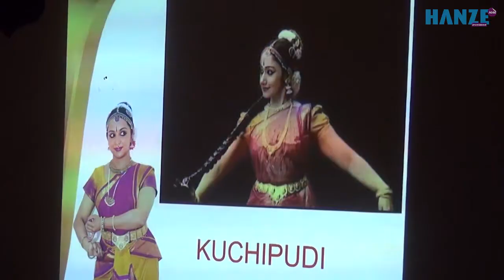HanzeMag News 4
Keep track of all the student news at Hanze UAS with HanzeMag News! In this edition, we attend the Indonesian Day, organized by the Indonesian Students Association, to get to know more about this country. We also enjoy music on Liberation Day at the Bevrijdingsfestival to celebrate freedom. And, to interact even more with other cultures, we took a look at the Culture Exchange, an event organized by the Christian umbrella organization OCSG. And last but not least: if you want your bike to be safe, don't miss this episode of The Expert, in which police officer Matthijs Beukema tells you how to prevent your bike from being stolen!